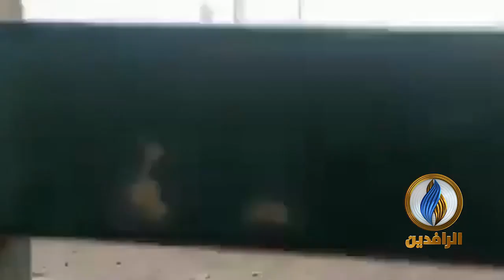ميليشيا عمار الحكيم تستهدف المتظاهرين قرب ساحة ثورة العشرين في